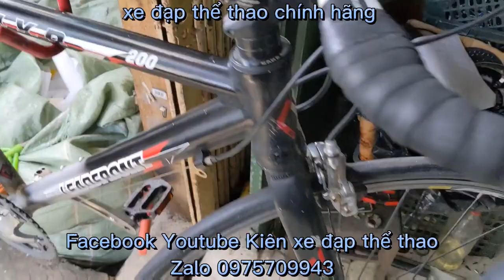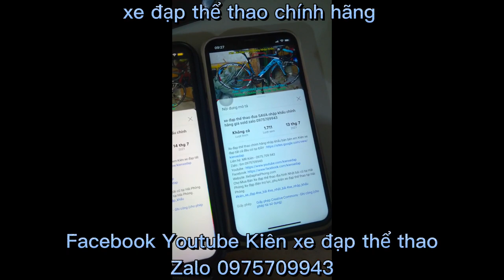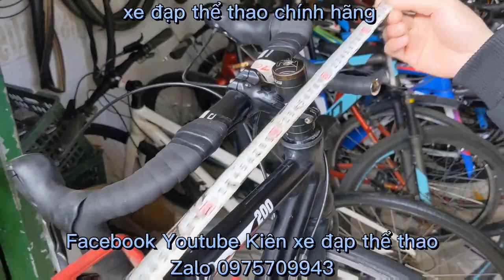Xe đạp đua thể thao LEADFRONT MXR200 nhập khẩu chính hãng giá ĐÃ BÁN zalo 0975709943